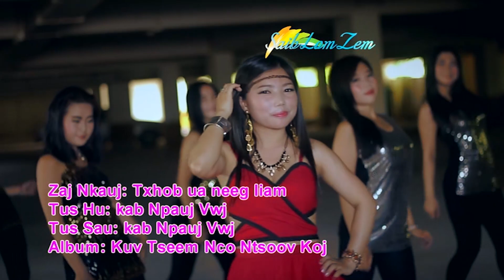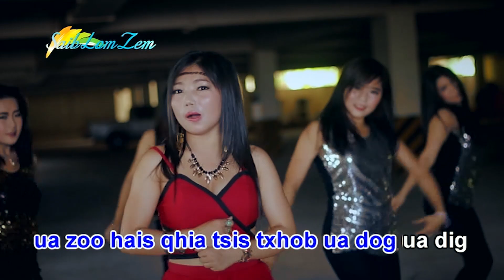Txhob Ua Neeg Liam Instrument. 11/23/2015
Title : Txhob Ua Neeg Liam Instrument.
Singer : Kab Npauj Vwj.

Hais Dab Neeg Rau Suav Daws Mloog. Leej twg xav hais dab neeg rau cov phooj ywg suav daws mloog los yog xav kom peb pab hais nej zaj dab neeg los yeej tau ib yam.

Warning : The Copyright In This Sound Recording Is Owned by May Vang ( Saib Lom Zem ).

Muaj Lus Dab Tsi Hu Rau May Vang & Jouateng Yang